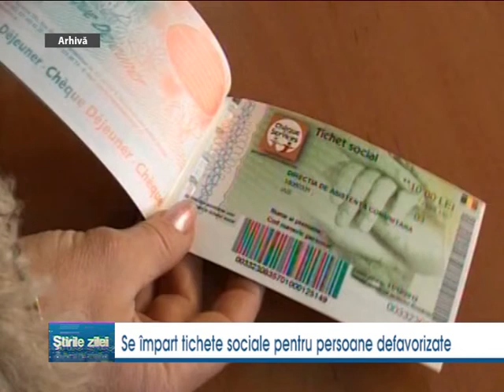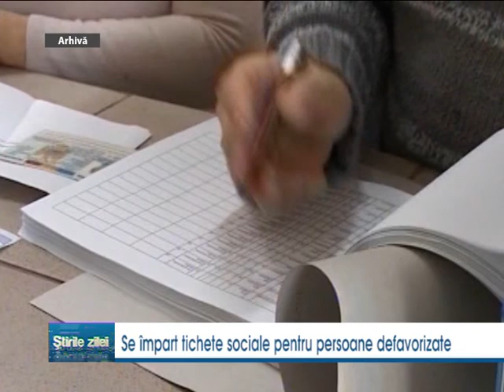Stirile Zilei TeleM Iasi (02 Decembrie 2019)